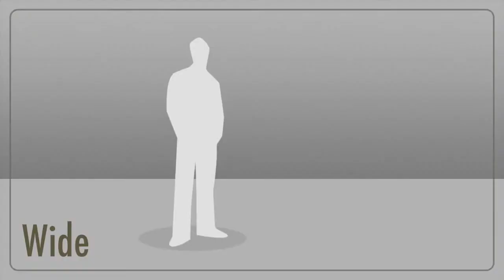CPI Concert 2014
This video is about CPI Concert 2014